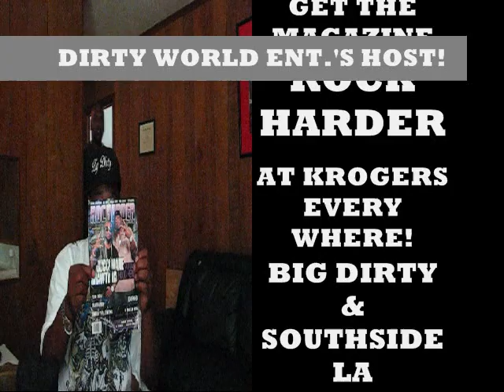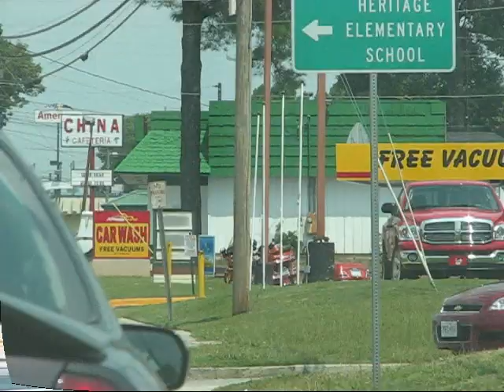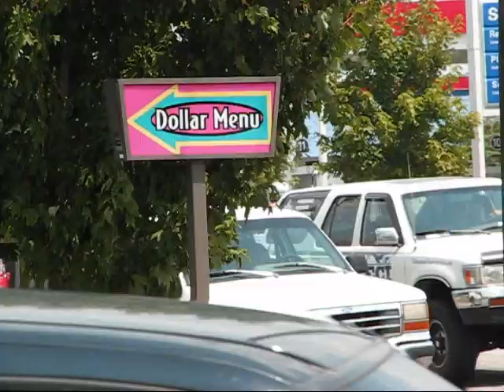ROUNDUP THE DVD PREVIEW!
THE LARGEST MOTORCYCLE EVENT IN GEORGIA THE ANNUAL 2009 ROUNDUP AT ATLANTA MOTOR SPEEDWAY. THIS IS THE PREVIEW THE DVD IS ON SALE RIGHT NOW CONTACT DIRTY WORLD ENT. TV